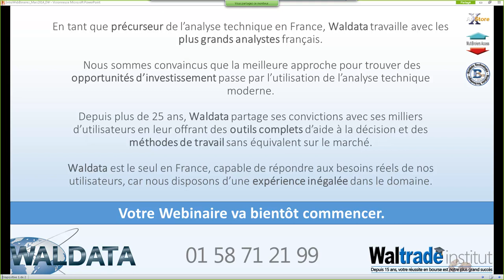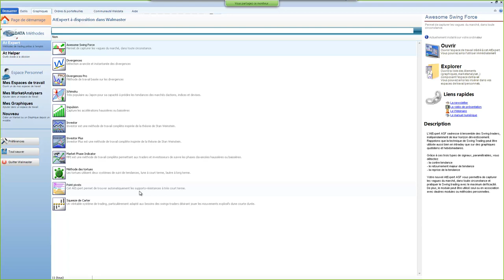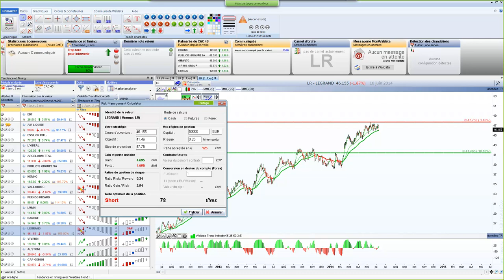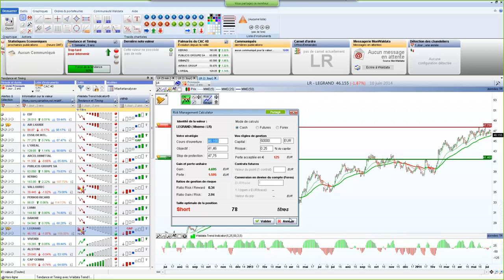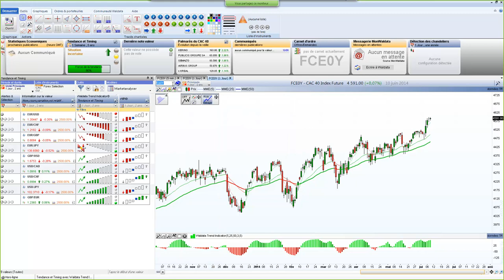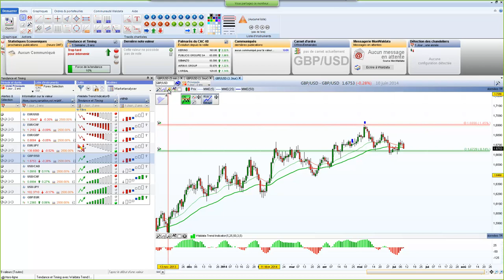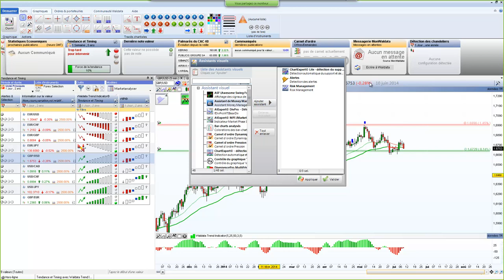Bourse et Trading - Risk Management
Savoir ajuster finement sa position avec votre WalMaster Xe